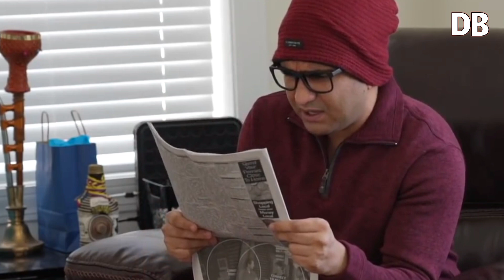Meri Pasand_2021 Super Hit Song/Singer & Wrt By / Mariya Choudhry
Song_Meri Pasand _2021 Super Hit Song
Singer & Wrt By / Mariya Choudhry
Music _DesiBande Beat
Lavel.DesiBnde Entertainment
DOP_ Team DesiBande
Spl Thnks.SDKashyap /Parveen Ridhan
Chota parjapat ,Amit Kashyap ,Anil Kashyap
DC parjapat,& Teams